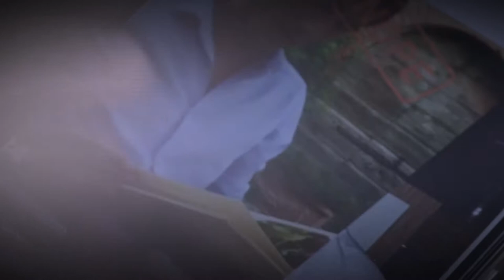ESCAPE FROM BRAZIL Official Trailer#1 (2020) Ingvild Syntropia, Che Moais Film - Full HD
Film from 2020. Filme de 2020. 电影从2020年.
ACTIVATE SUBTITLES / ATIVAR LEGENDAS
Joao, a deeply paranoid Brazilian cop, escapes Brazil and clashes with Eva, a wealthy Norwegian trader suffering an existential crisis.
João, um policial brasileiro paranóico, escapa do Brasil e cruza com Eva, uma próspera investidora norueguesa que sofre uma depressão existencial.

Apresentando/ Featuring: Che Moias, Ingvild Syntropia
Fotografia/ DOP: Bruno Vieira
Produção Executiva/ Executive Producer: Beto Pontes, Gus Bohlen, Juliana Borges, Rafael Mathra
Produção/ Producers: Renata Romeu e Rik Sinkeldam